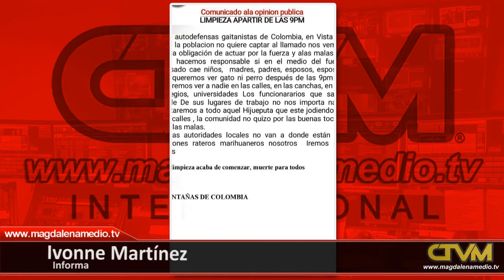Autoridades se pronuncian sobre panfleto y ataque armado en establecimiento Público